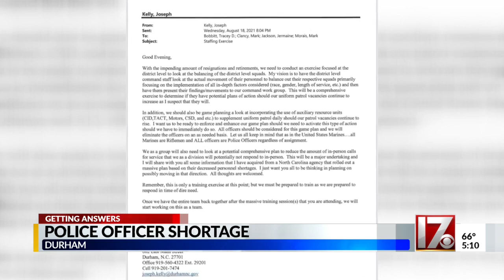Durham continues to face police officer shortage